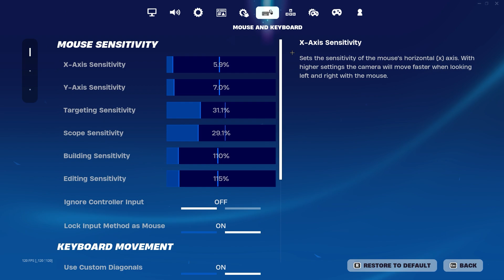Never Lose Me 🥰 (TikTok Fortnite Montage) + Settings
Never Lose Me 🥰 (ft. streamers)
Never Lose Me 🥰 (ft. new season)
Never Lose Me 🥰 (ft. settings)

Editor:

 / ericcvfx